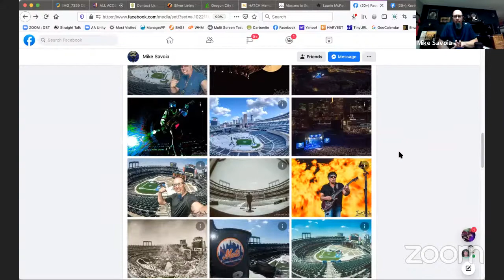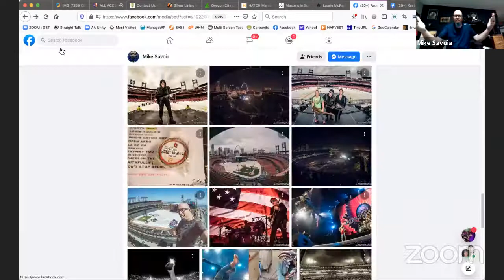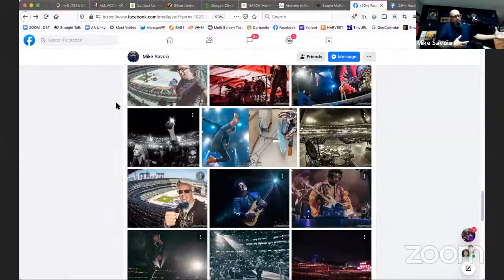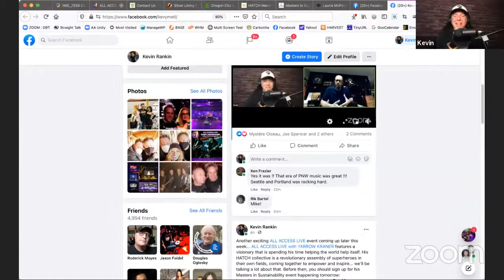ALL ACCESS LIVE with MIKE SAVOIA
Known around the music industry for his Concert, Events & Tour Documentation, "Iron" Mike Savoia has been photographing live shows since the mid-80s. After going full-force in 2007 as the event photographer for Entercom Seattle (KISW 99.9, 107.7 The End, 100.7 The Wolf) he's become one of the go-to guys in the market of concert documentation from national acts to the local Seattle music scene. Featured around the world in magazines, books, TV, album's, CD's etc.

Come chat with us "backstage"!